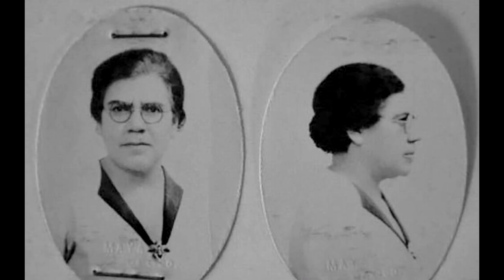Eulalia Guzmán y la imposibilidad de excavar en suelo nacional | BetoASaber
Eulalia Guzmán fue una arqueóloga involucrada en múltiples espacios culturales, científicos y políticos en México. Sin embargo, la carrera de Eulalia como arqueóloga, profesora y educadora fue de alguna manera cuestionada e invalidada tras el debatido hallazgo de los huesos de Cuauhtémoc en 1949. En este artículo, la autora Apen Ruiz Martinez, se acerca a los acontecimientos de Ichcateopan desde una perspectiva feminista para analizar la presencia o ausencia de mujeres en la disciplina arqueológica y específicamente para pensar sobre la relación entre nacionalismo, género y arqueología